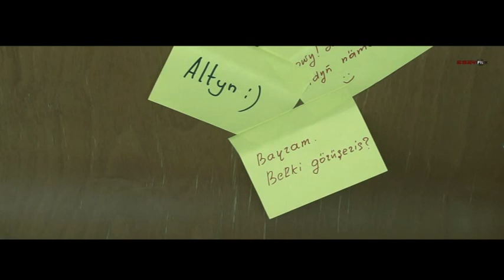Bayram ft Teslo Seslen